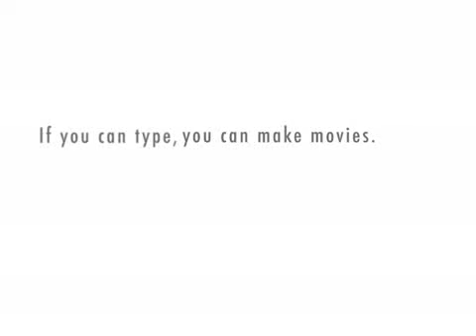St. Paul on the Resurrection of the Dead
From St. Paul's 1st Letter to the Corinthians 15:12, 16-20 .